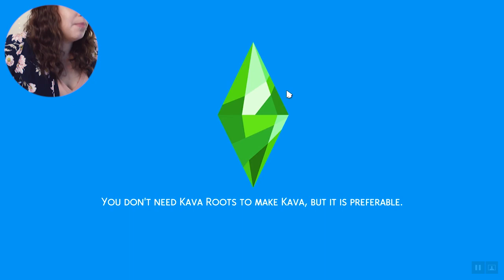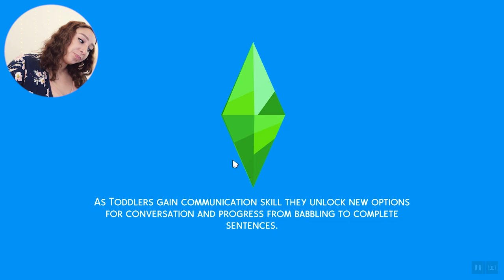SIMS 4 100 BABY CHALLENGE EPISODE #2! 😩 😩 WHAT DID I GET MYSELF INTO